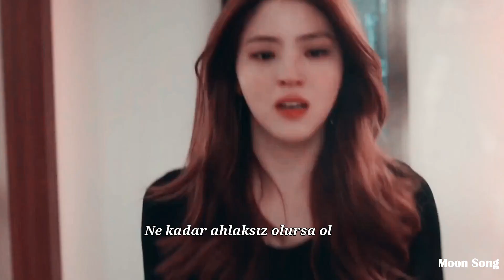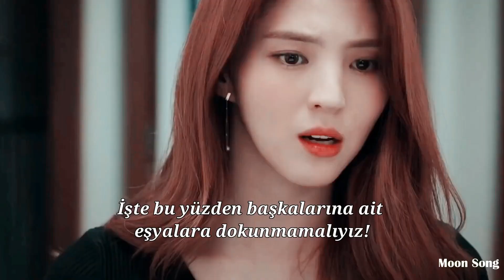Kore Klip - Unstoppable